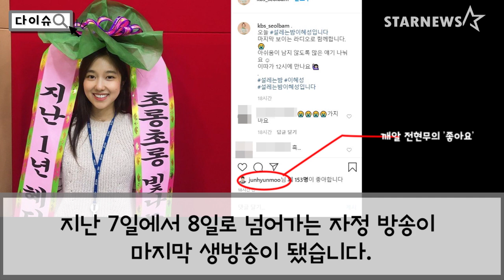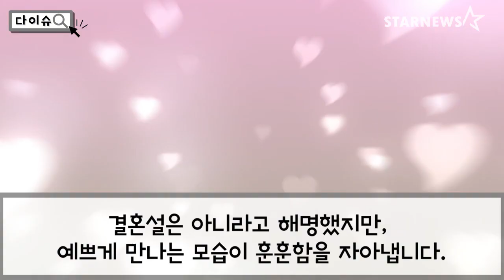‘전현무♥’ KBS 이혜성 아나운서, 라디오 하차, 아나운서 퇴사까지? ‘결혼설’ 추측(Lee Hyesung♥Jun hyunmoo are getting married?) [다이슈]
방송인 전현무와 KBS 이혜성 아나운서 커플의 결혼설이 화제다.

지난 7일, 이혜성이 DJ로 활약하던 KBS Cool FM 라디오 프로그램 ‘설레는 밤, 이혜성입니다’ 측은 “이혜성 아나운서가 작년 6월부터 진행하던 '설레는 밤, 이혜성입니다'를 개인 사정으로 인해 하차한다”고 밝혔다.

그 전날인 6일, 이혜성과 전현무 커플은 NGO 다일공동체 밥퍼나눔운동본부에서 함께 봉사활동을 하기도 했다. 애정 전선에는 이상이 없고, 갑자기 라디오에서 하차하자 일각에서는 ‘둘이 결혼하는 것이 아니냐’는 추측을 하기도 했다.

이에 8일 전현무 소속사 SM C&C는 스타뉴스에 “이혜성 아나운서와 결혼설은 사실이 아니다”고 전하며 결혼설을 일축했다.

하지만 8일 오후 KBS 아나운서국 복수의 관계자가 이혜성이 최근 사직 의사를 밝혔다고 전했다. 이에 결혼설에 더더욱 불이 지펴진 상태.

결혼설은 아니라고 부인했지만 아름답게 만나는 둘의 모습이 훈훈함을 자아낸다.